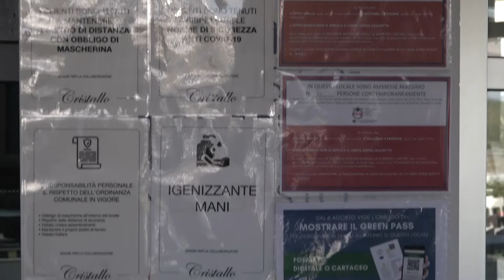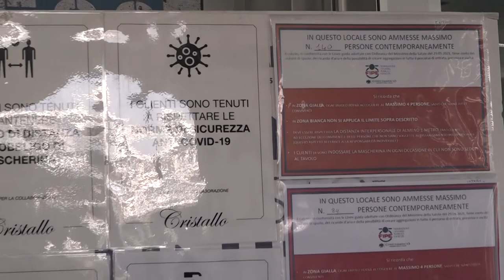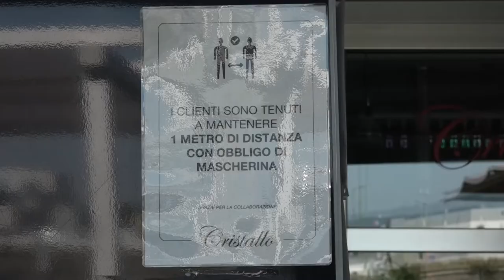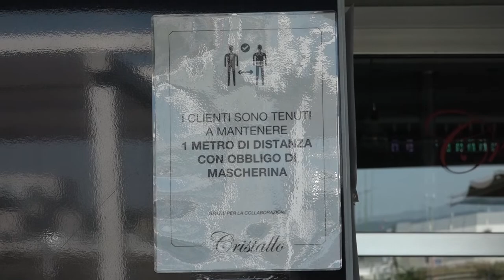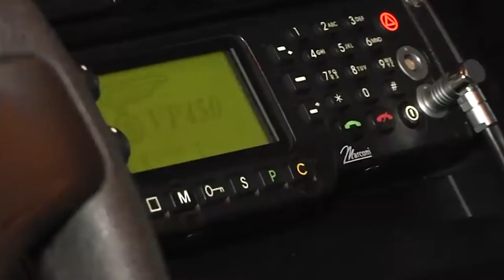Arezzo. Mascherine abbassate ed assembramenti: locale chiuso e multato